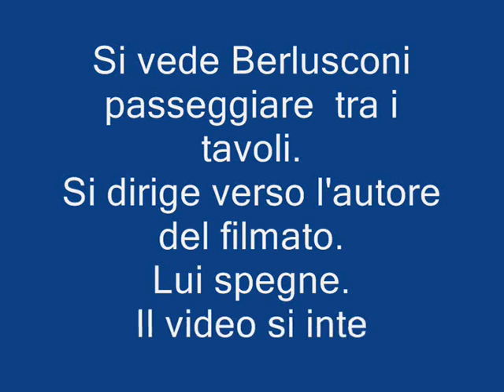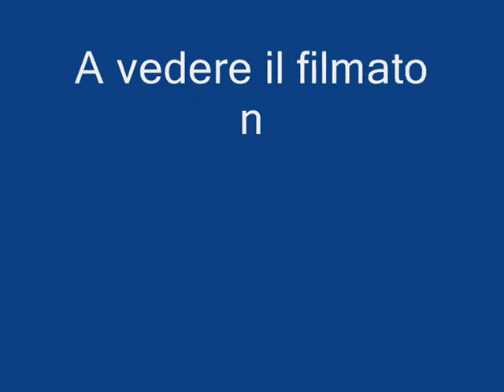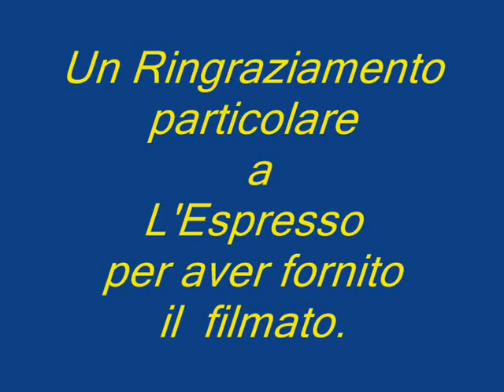Berlusconi e la festa a Villa Certosa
Il premier non si smentirà mai, è il bugiardo più sincero che ci sia.
Facendo credere ai media, tramite stampa, di essere con la famiglia a villa Certosa.
In gran rispolvero invece, era in una delle tante feste (come al solito), con veline, letteronze e ragazze immagini.